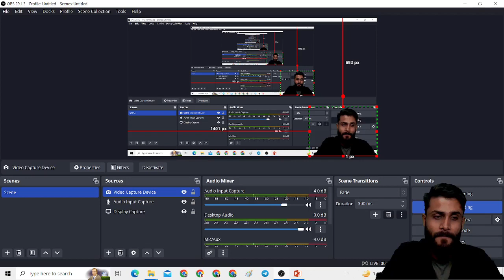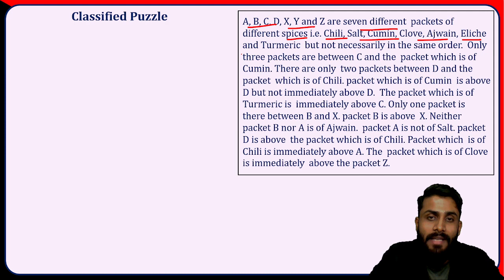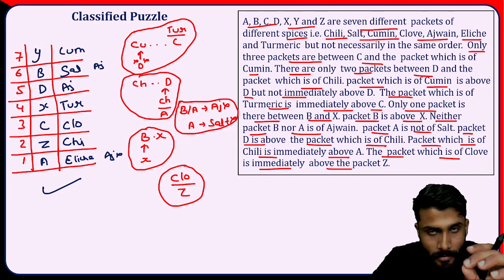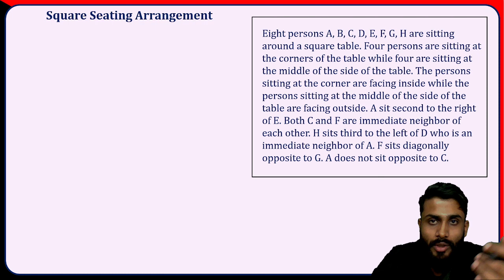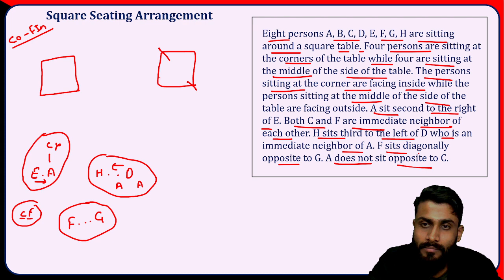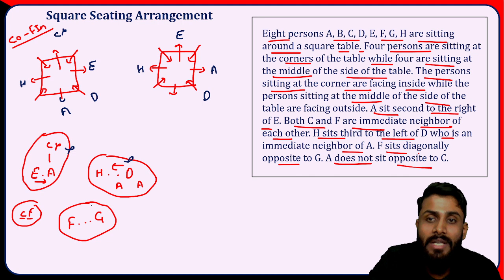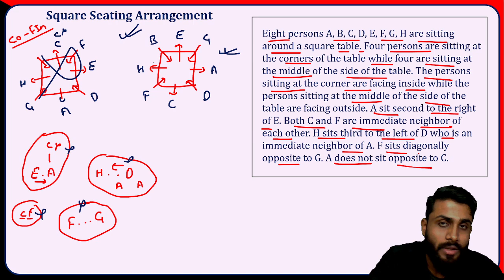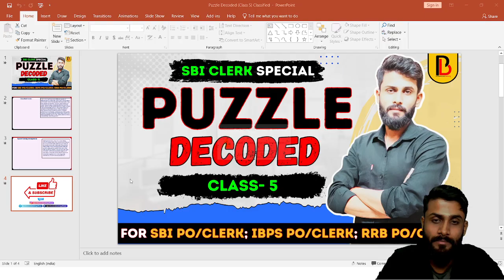Classified Puzzle and Square Seating Arrangement from Basic || Class- 5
Hello Aspirants,
If you're preparing for your bank exams, then you need to start with puzzles and seating arrangements.
By following these tips, you'll be able to pass your bank exams with flying colors!

Clerk Level Puzzle and Seating Arrangement from Basic || Class- 4 ||